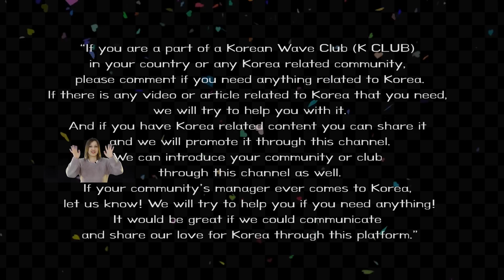[YOU&KOREA]Hot Issues 2022 on Korean Peninsula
Let’s look at the most discussed topics of 2022.